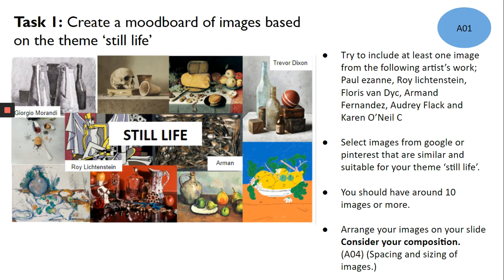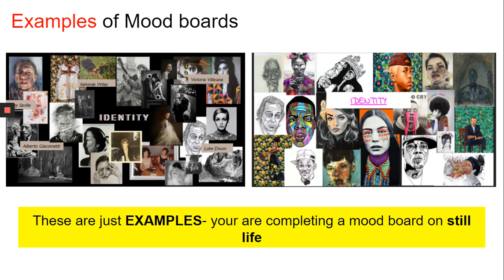Fine Art task: Mood board